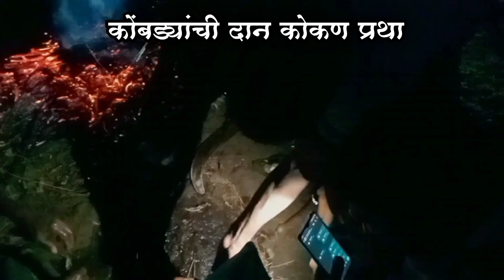कोकणचे खेळे | पूर्वजांनी अशा पद्धती कोकणात चालु ठेवल्या आहेत |कोकण जागृत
मित्रांनो.
.कोकणातील काही गावांपैकी कांबळेलावगण हे एक गाव
वडलोपर्जीत आपल्या आजोबांनी पांजोबानी ज्या चालीरीती रुढी,परंपरा चालू ठेवल्या आहेत त्या अजूनही ह्या गावा मध्ये दिसून येतात.
कोकणातील अनेक गावांमध्ये अशी प्रथा बंद झाली आहे पण ह्या गावामध्ये वर्षा नु वर्ष चालत आली आहे चव्हाट्यावर (चव्हाता म्हणजे एक देवाचं ठिकाण)तर येथे गाव करी मंडळी दोन्ही वाडीचे मंडळी एकत्र येऊन तेथे टाल,मृदुंग आणून आणि देवाला नारळ देऊन प्रार्थना करतात देवसमजवणी करणे.नमानाचा पोशाख घातला जातो आणि मग गावठी कोंबड्याची दान दिली जाते.
    त्यानंतर गावकरी मंडळी एकत्र गावकर गावाचा हॉल किंव्हा मंडप येथे एकत्र येऊन नमन सादरीकरण करतात आणि मग सर्व सोंग दाखवली जातात आणि पुढचे कार्यक्रम म्हणजेच लग्न विवाह, होळी , गावाची पूजा हे कार्यक्रम सुरु होतात व्हिडिओ पूर्ण पहा.

____________Thank you_______________